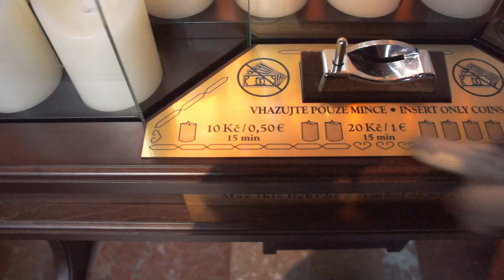Vlog - Till in Prague | Till Travels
➫ Video edited by Till